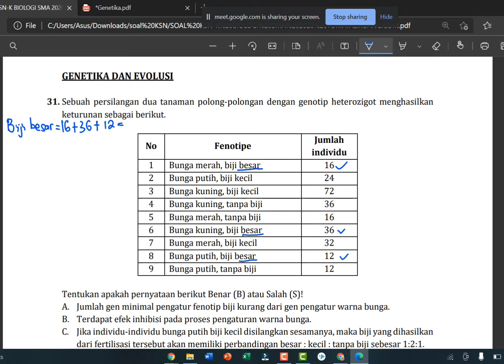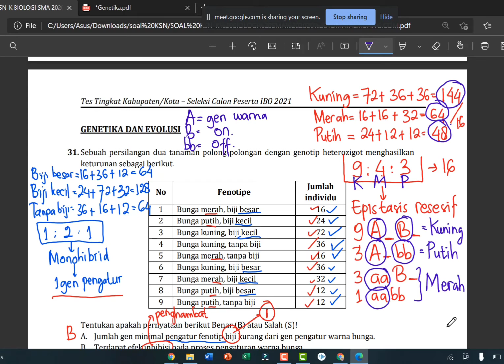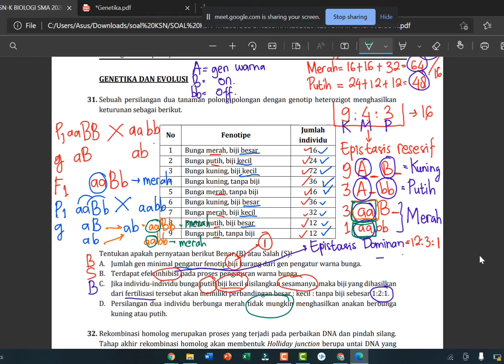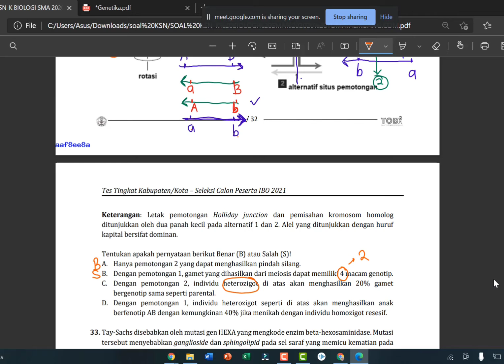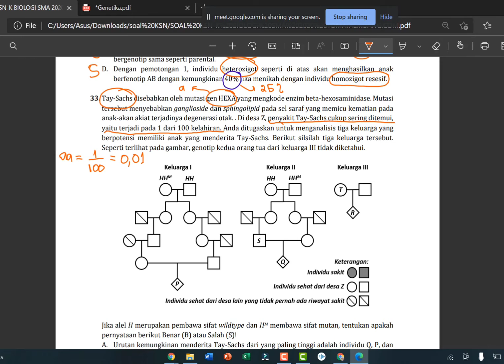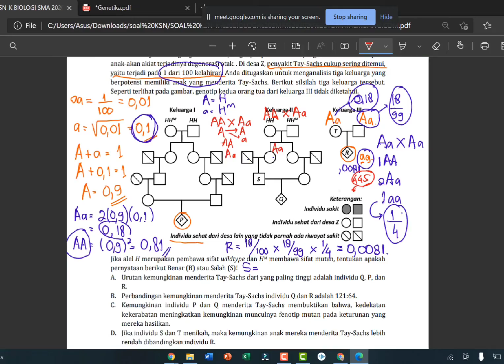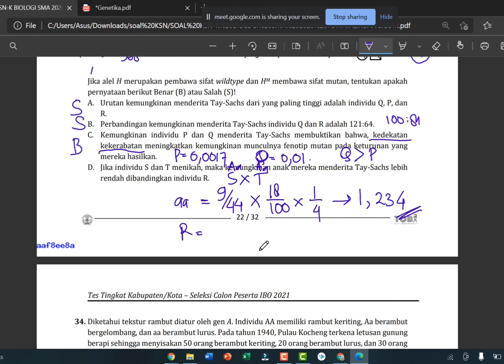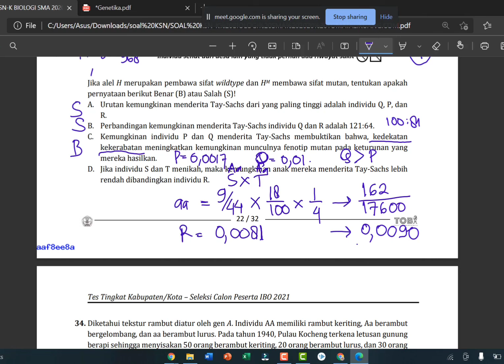Pembahasan Soal KSN Biologi 2020 nomor 31- 33